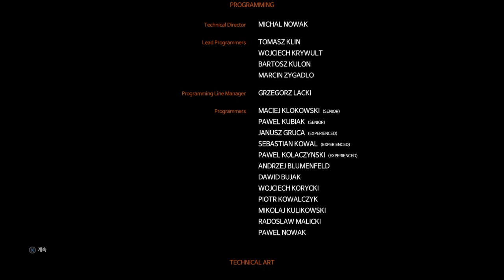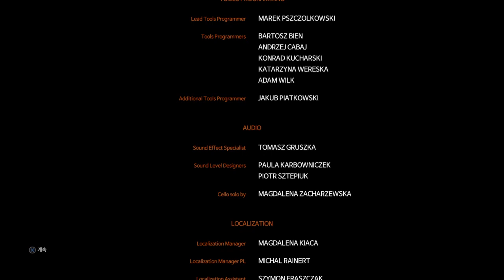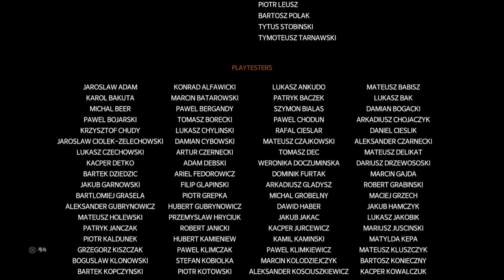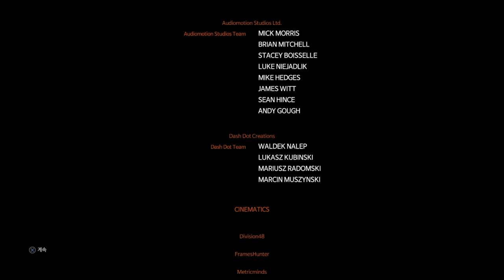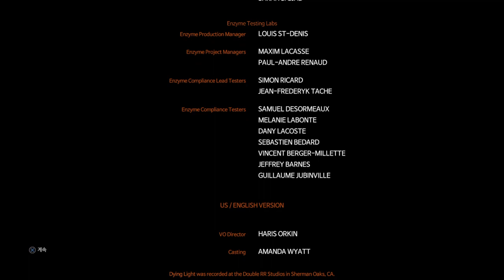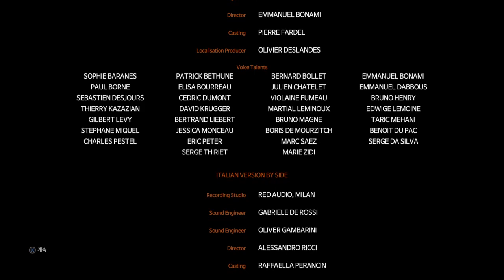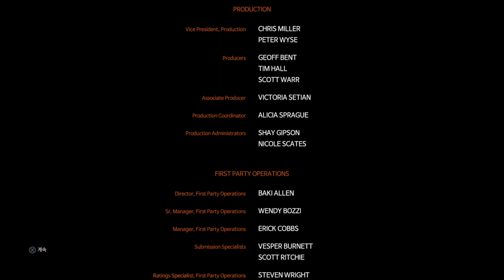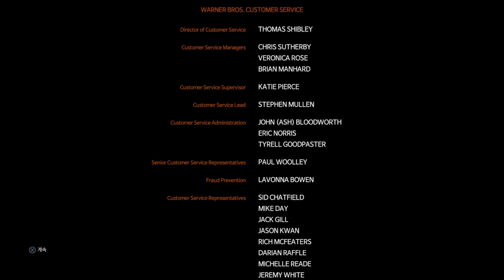Dying Light 67 - Credit/Fin/完/감사합니다~!!